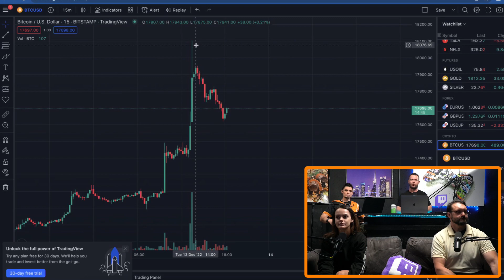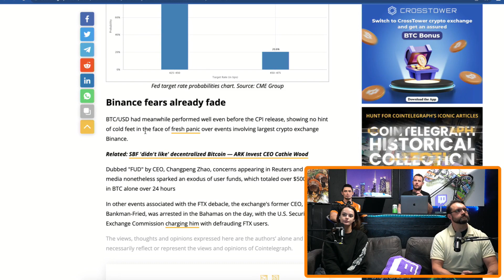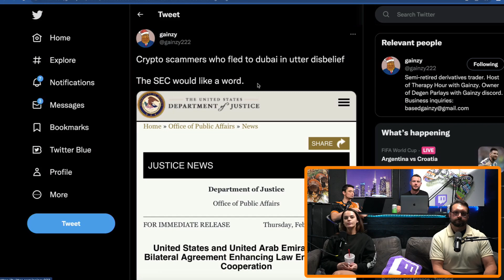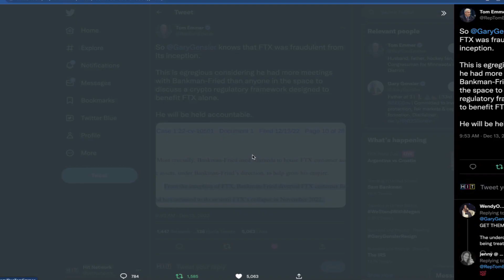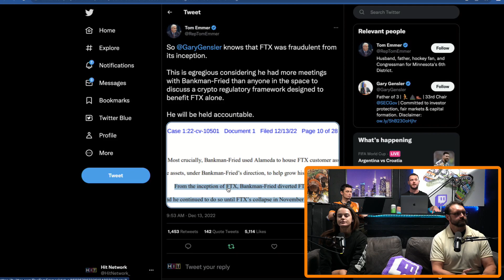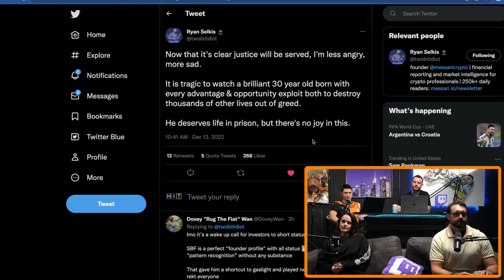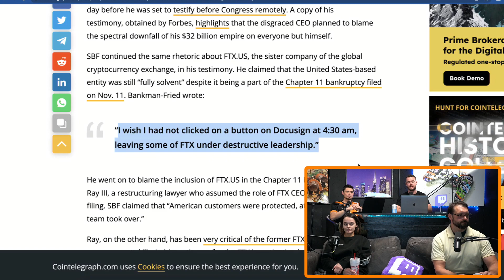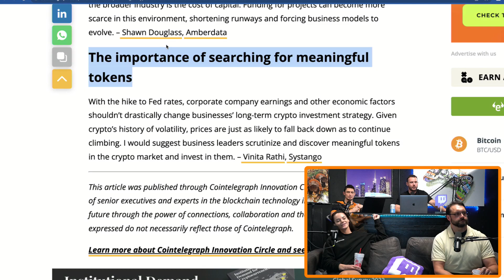Bitcoin PUMPS to $18k (SBF Arrested, What Now?)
Is bitcoin STRUGGLING at $18k? Sam is finally arrested, what happens next? Find out in today's episode (featuring Ray!)

Watch Live at: Twitch.tv/Bitboy_Crypto